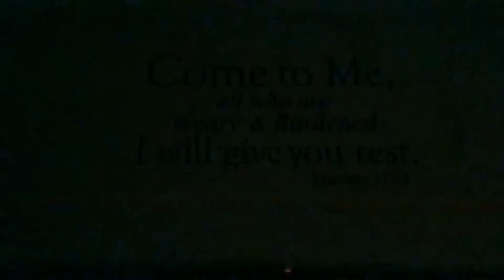"It Will Never Be The Same" Revelation 2: 2-7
Elder Alexander Holmes Speaker
Star of Hope OFWB Church
Bishop Wayne E. Mckoy Sr. Pastor